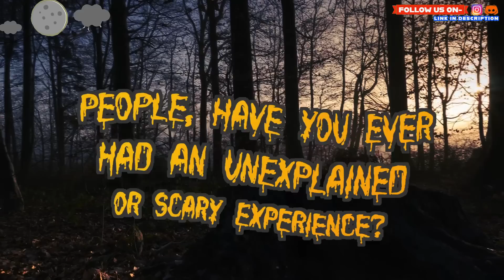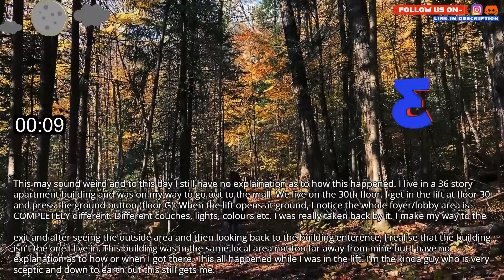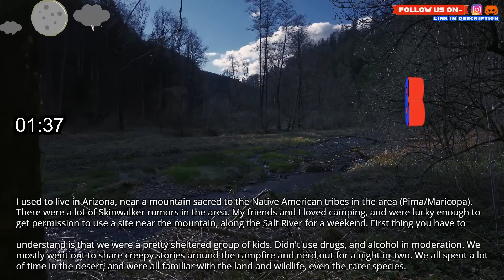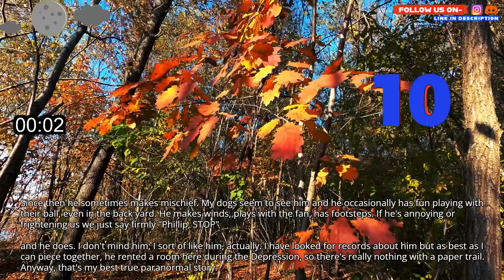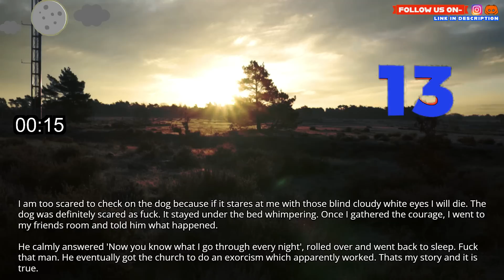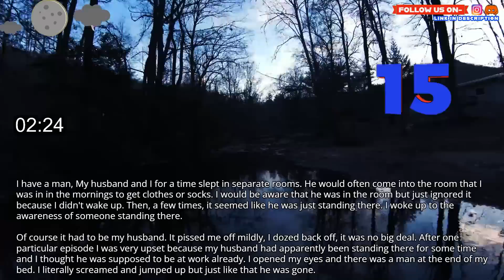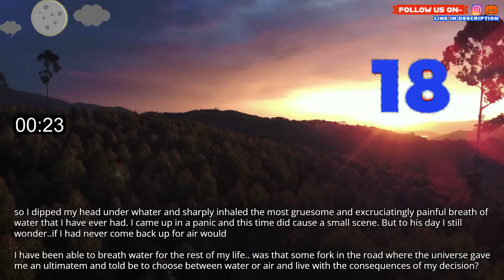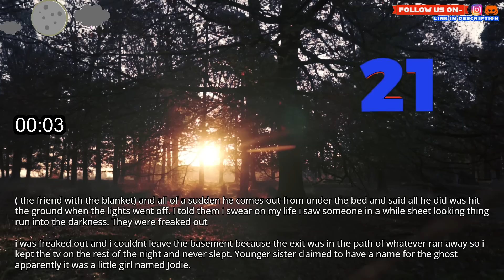People, have you ever had an unexplained or scary experience?